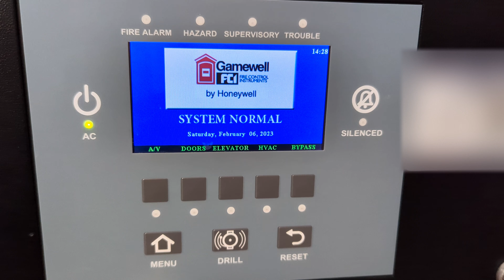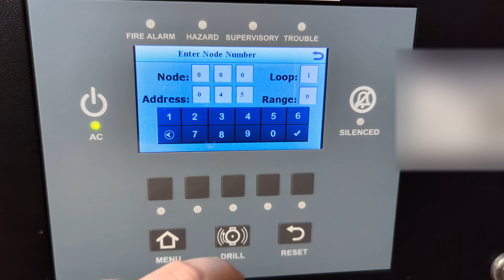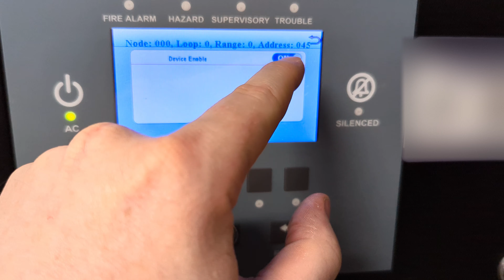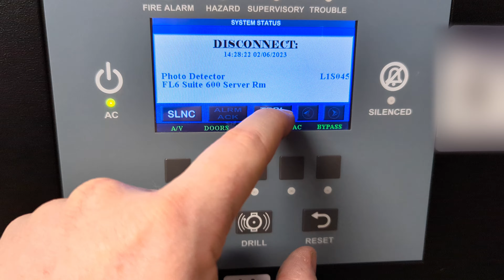Good Ole FCI Panels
Panel claims 0 for module and 1 for detector, but it is backwards.